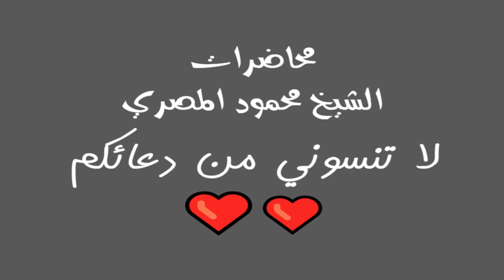صراع مع الذنوب برنامج المصارع الـ29 محاضرات الشيخ محمود المصري أبو عمار